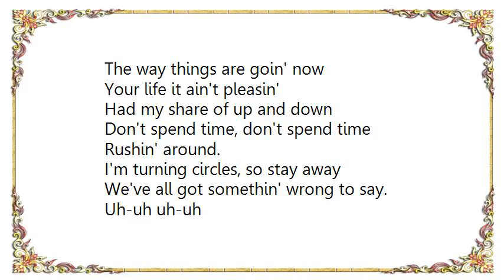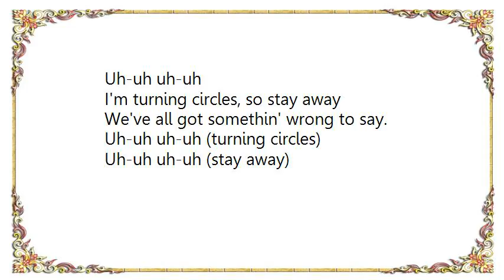Judas Priest - Turning Circles Lyrics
[Lyrics Judas Priest - Turning Circles]
Change, change, it's all rearrangin'
Lookin' around at the situation
Go back, see what you're doin'
The way you're takin' life, you're goin'
To rack and ruin
I'm turning circles, so stay away
We've all got somethin' wrong to say
Slow down, see where we're headin'
The way things are goin' now
Your life it ain't pleasin'
Had my share of up and down
Don't spend time, don't spend time
Rushin' around.
Uh-uh uh-uh
Uh-uh uh-uh
Uh-uh uh-uh (turning circles)
Uh-uh uh-uh (stay away)